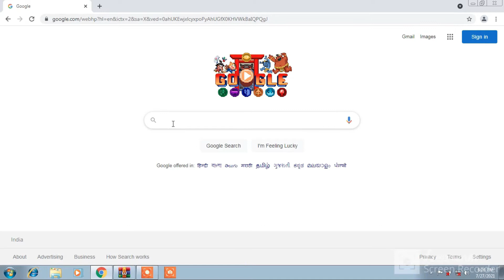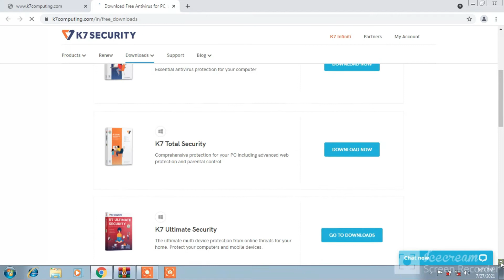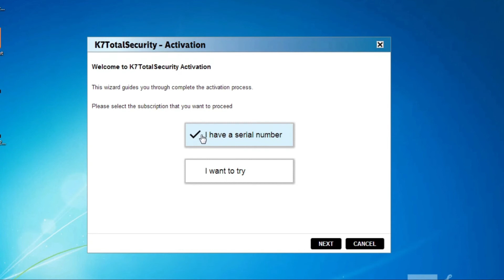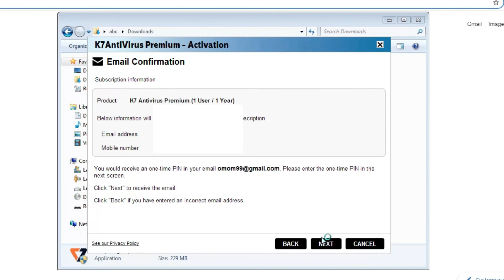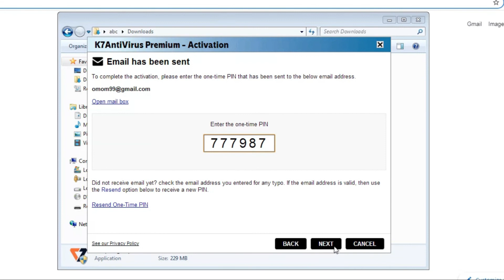How To Install K7 Antivirus | K7 Antivirus Installation Process Step By Step ?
If You Download & Install K7 Antivirus To Continuous  Watching This Video
 K7 Antivirus Installation Process Step By Step ?
 K7 Antivirus hindi

How To Install K7 Antivirus

k7 total security antivirus
k7 total security download

k7 total security
K7 Installation Without CD